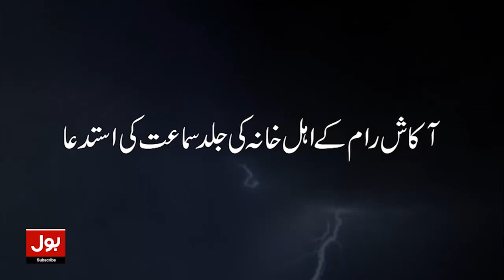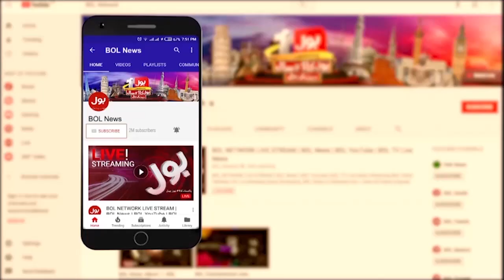Eid Second Day Celebration | People Greeting On Occasion | Breaking News